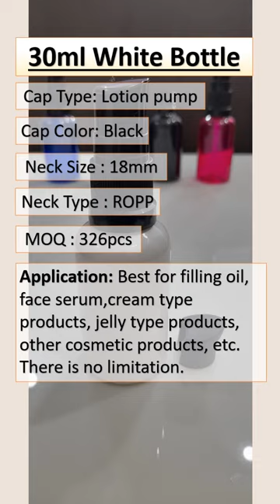30ml White Bottle with Lotion Pump II Order Premium Quality PET Plastic Online II Karmant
OR
Bottle Description:
✍ Empty bottles for cosmetics.
✍ Best for Different kinds of oil, cream-type products, shampoo, other cosmetic products, etc. There is no limitation. Always discuss with us if you want to fill products other than what we mention.